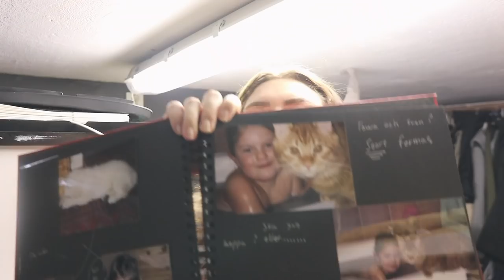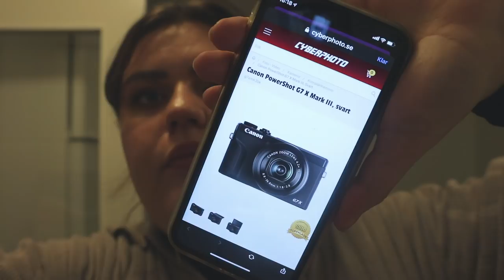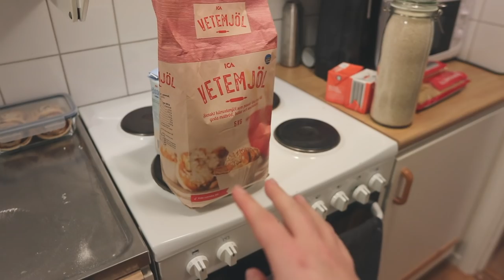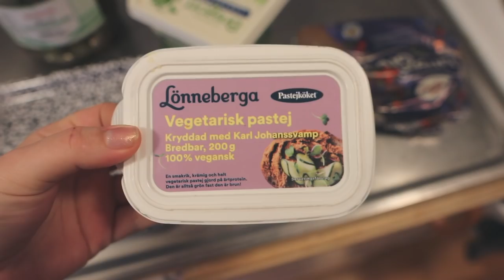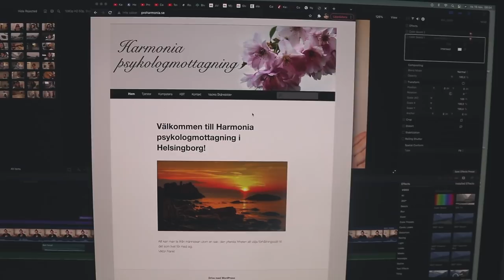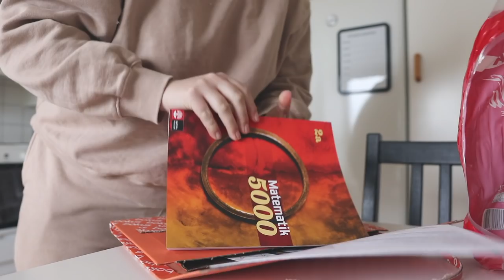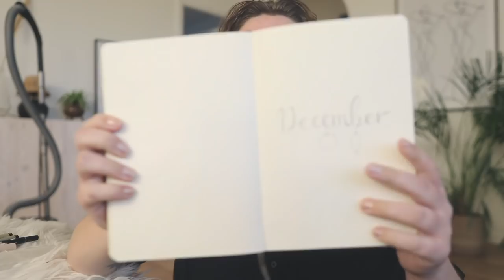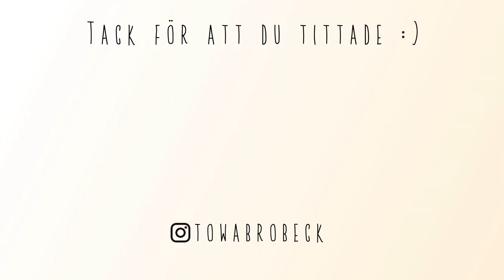PLUGGAR, GODA RECEPT & VECKOHANDLAR VLOGG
Jag gillade inte receptet till 100% så jag gjorde om det lite som ni kan se i vloggen🥰